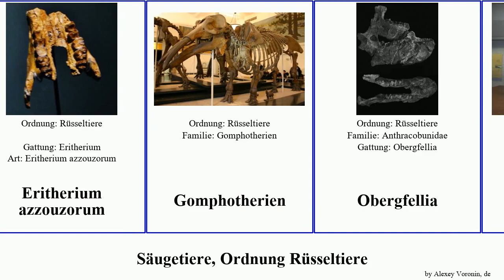Säugetiere, Ordnung Rüsseltiere mammal giganteum Deinotherium bozasi Divine Life Obergfellia Jesse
Säugetiere Ordnung Rüsseltiere.
mammal of Order Proboscidea, language: de.

Deinotherien
Deinotherium
Deinotherium bozasi
Deinotherium giganteum
Eritherium azzouzorum
Gomphotherien
Obergfellia
Prodeinotherium
Rüsseltiere